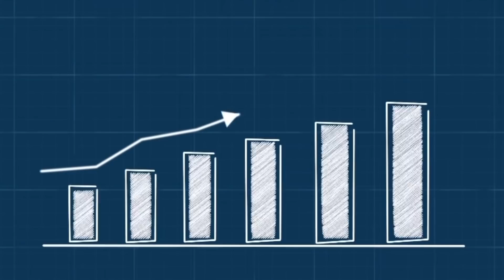YEH KAISA FASHION HAI? | Dhinchak pooja inse better hai😂 || Rahul lakhanpal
So in this video we're reacting to some fashion fails.
My first proper comedy video on youtube❤️
I hope apko pasand aye🔥

because new videos coming very very soon.